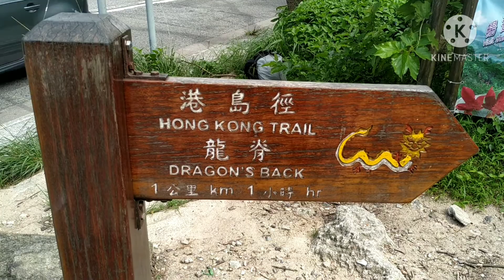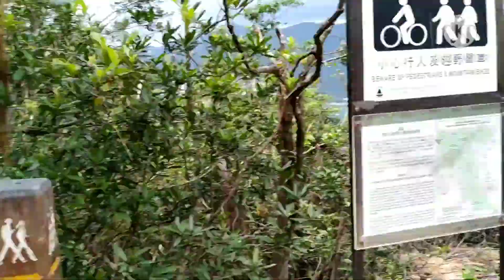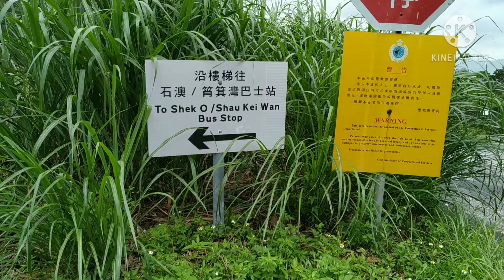DRAGON'S BACK. 6-9-2019.